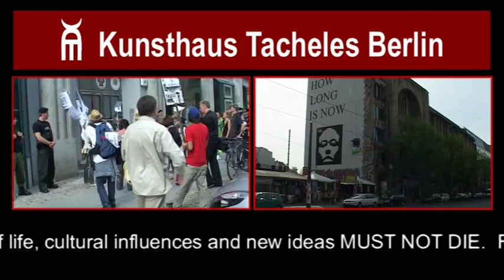Tacheles Kunsthaus Berlin Support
Kunsthaus Tacheles  NOT FOR SALE - this center for developing and implementing alternative ways of life, cultural influences and new ideas MUST NOT DIE.
Fight for this creative city -- come and see artists from all over the world presenting performances, concerts, displaying paintings, sculptures, installations, and much, much more.
Show Kunsthaus Tacheles to the world! Support this unique art center in the very heart of Berlin.